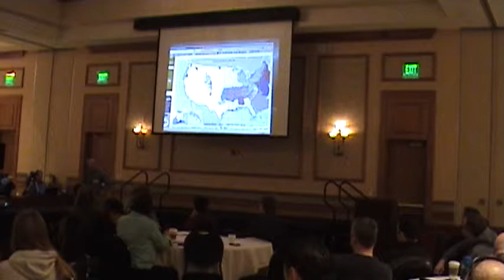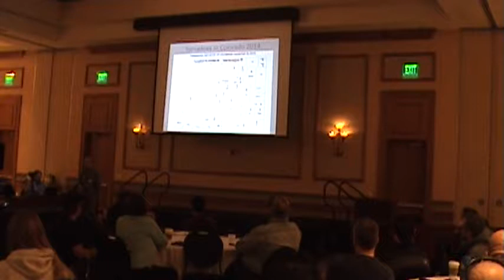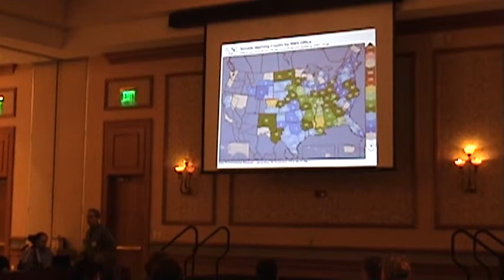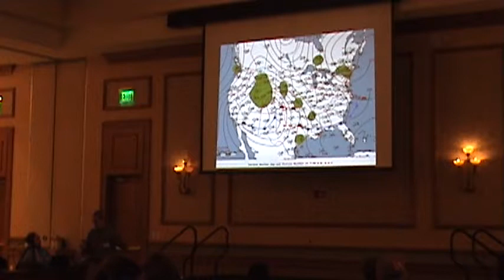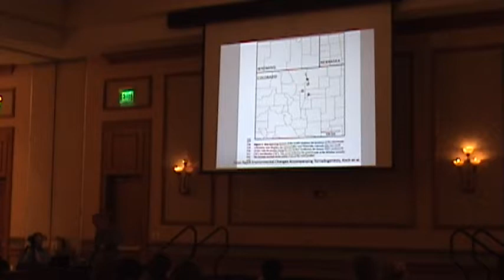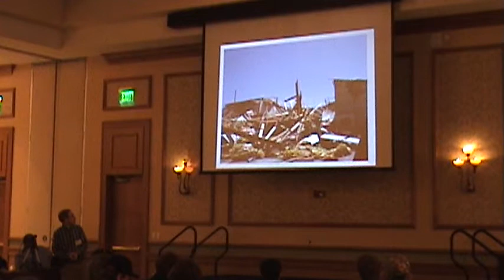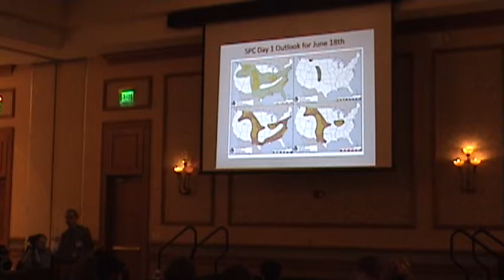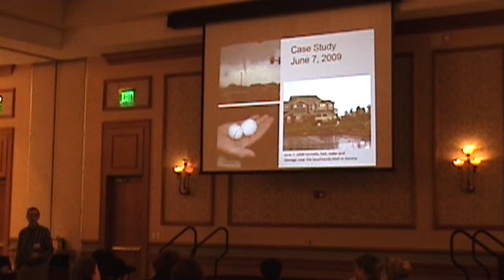ChaserCon 2015: Bob Glancy – pt. 1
Bob Glancy's presentation: “2014 Severe Weather in Colorado” during the 2015 National Storm Chasers Convention.